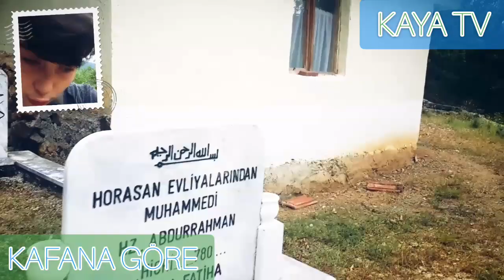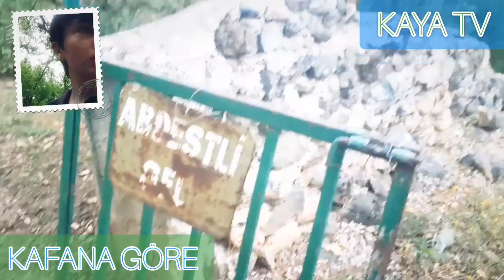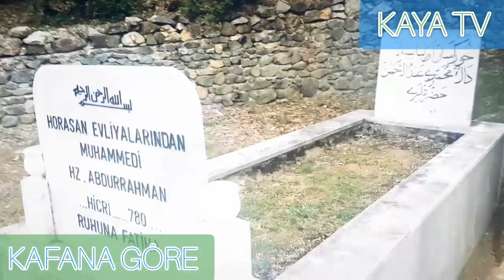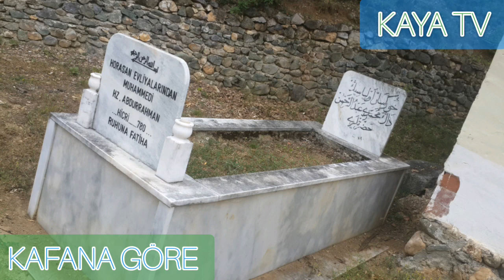Erbaa Küplüce Köyü'nün Eşsiz Güzellikleri Tekkesi & Şelalesi Ve Mağarası (Girdik) ! - Kafana Göre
Tokat/Erbaa'nın Küplüce Köyün'deyiz Ve Eşsiz Bucaksız Güzellikleri Tanıtıyoruz Kütter Tekkesini Tanıttık Bir Tarafta Atv Dier Tarafta Traktör ile Köyümüzü Bir Güzelce Gezdik Atv'den Kayıt Aldık Şelalesini Göstermiş Bulunduk Daha Sonrasında Mağaralarını Gösterdim Ve İçeri Girilen Mağarasını Sonraki Etap'ta Gösterdim Bu Videoyu Sizin İçin Derledim Benim Bu İşi Yapma Sebebim Sizler İçin Yararlı İçerikler Çıkarabilmek Kanalımı Takipe Alırsanız Ne Mutlu Bana Ne Mutlu Sana Ne Mutlu Türküm Diyene !
iyi seyirler..